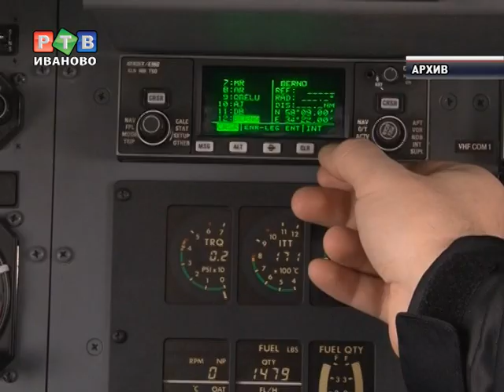Ивановцы будут летать больше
С 7 января из аэропорта Иваново в Москву и Санкт-Петербург начнут летать более вместительные судна. Перевозки будут осуществляться самолетами Bombardier CRJ 100/200. Эта модель признана одной из самых надежных в мире.